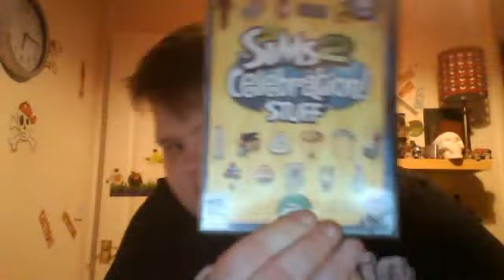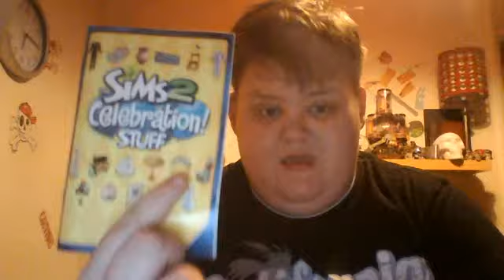unboxing video of the sims 2!